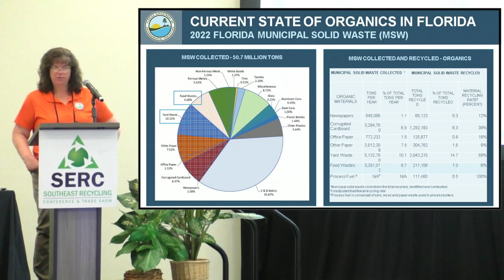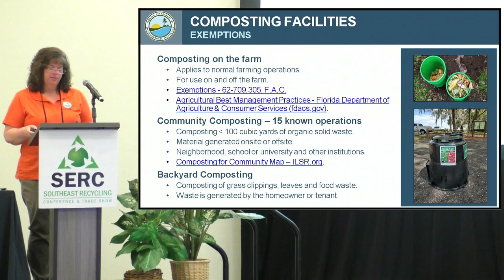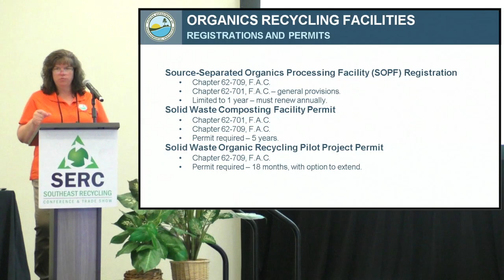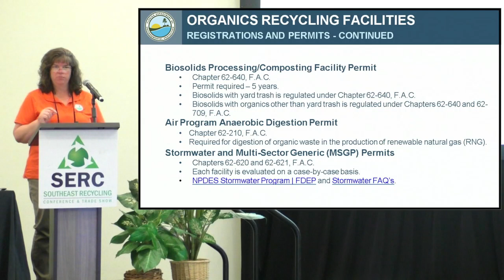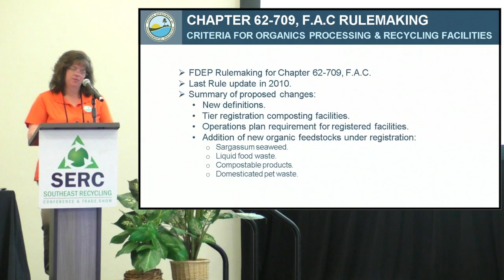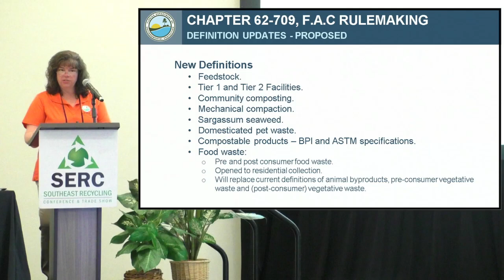Moore_K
Florida Organics Recycling Update
Karen Moore, Environmental Administrator, Division of Waste Management , Florida Department of Environmental Protection

Abstract:

Ms. Moore will provide an overview of composting regulations and possible upcoming changes.